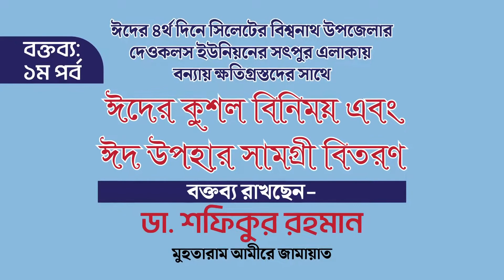বিশ্বনাথে কুশল বিনিময় এবং উপহার সামগ্রী বিতরণ: মুহতারাম আমীরে জামায়াত ডা. শফিকুর রহমান (১ম পর্ব)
ঈদের ৪র্থ দিনে সিলেটের বিশ্বনাথ উপজেলার দেওকলস ইউনিয়নের সৎপুর এলাকায় বন্যায় ক্ষতিগ্রস্তদের সাথে
ঈদের কুশল বিনিময় এবং
ঈদ উপহার সামগ্রী বিতরণ
বক্তব্য রাখছেন
ডা. শফিকুর রহমান মুহতারাম আমীরে জামায়াত